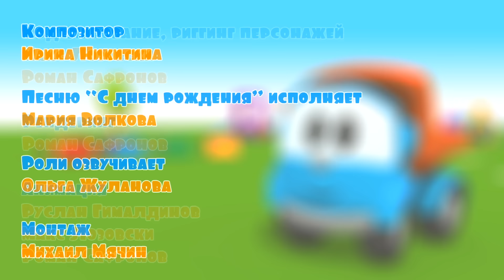Все серии Грузовичок Лева мультсериал - Развивающие мультики для малышей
На канале Грузовичок Лева все серии, где собраны развивающие мультики для малышей про машинки и не только. Малыш Лева Грузовичок собирает самые разные машинки: снегоход, фургон для мороженного, а так же пылесос и каток. Чтобы машинка Грузовичок Лева малыш собрал машинки правильно, ему будут помогать Экскаватор Капу, Погрузчик Грузик и друзья роботы. Смотри все серии Грузовичка Левы, наши мультики для самых маленьких интересные и развивающие, они точно понравятся малышам!
Сборник Грузовичок Лева:
0:00 - Грузовичок Лева собирает снегоход
5:22 - Малыш Лева Грузовичок собирает Фургон для мороженного
10:01 - Машинка Грузовичок Лева собирает Пылесос
15:30 - Грузовичок Лева малыш собирает Экскаватор Капу
20:18 - Машинка Лева собирает Подъемник
25:41 - Грузовичок Лева машинка собирает Квадрокоптер
30:20 - У Грузовичка Левы День Рождения